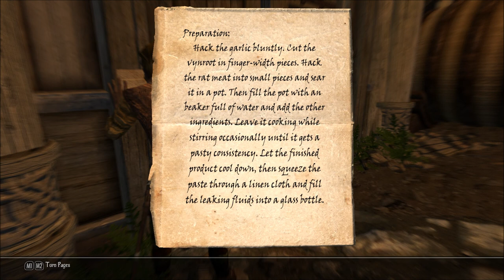Let's Play Enderal - Forgotten Stories (Skyrim Mod - Blind), Part 66: Farmers Coast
(Part 4 of 6) We deliver the Golden Sickle's paper to Eljas, Mirell needs an elixir for his daughter, and we check out a tavern called The Red Ox... owned by a man named The Red Ox.